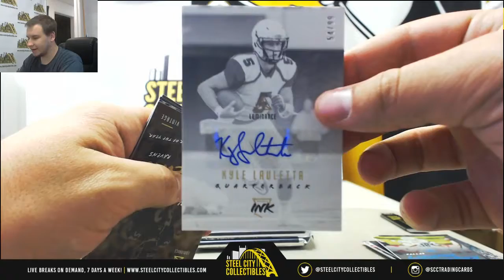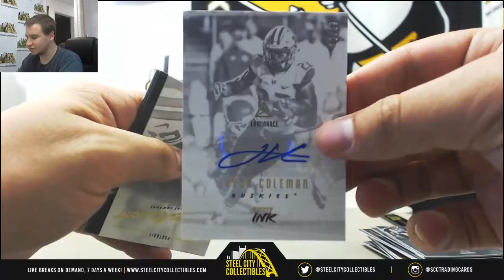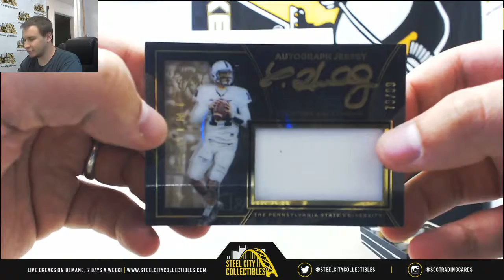Travis-(1) 2018 Luminance FB, 2016 Black Gold CFB Live Break